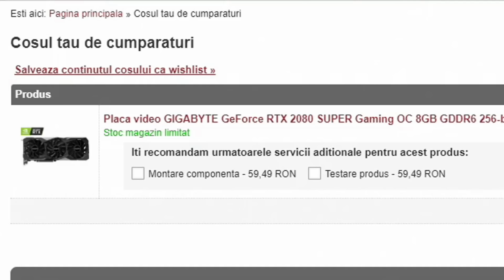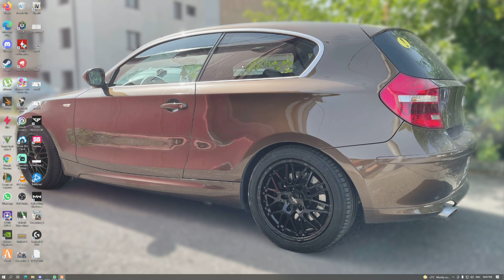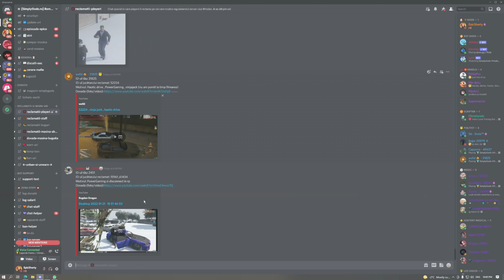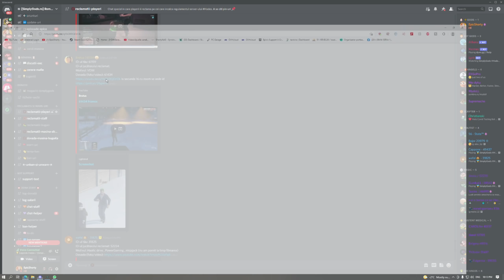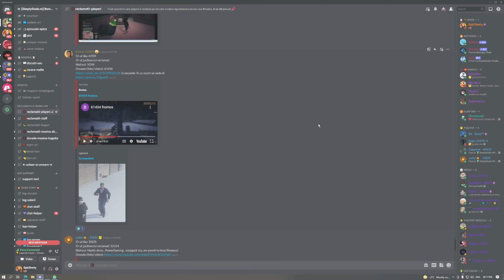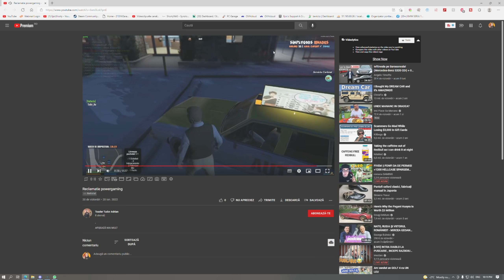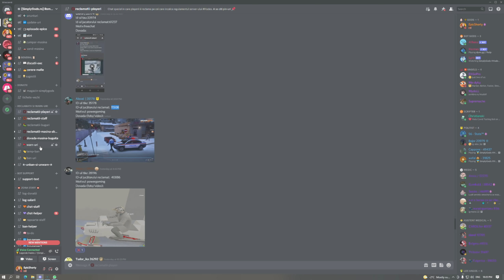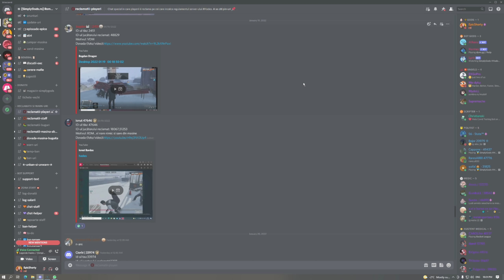GTA Real Life: O zi din Viata unui Admin #112 | Baietii astia se credeau pe GTA Online !!!